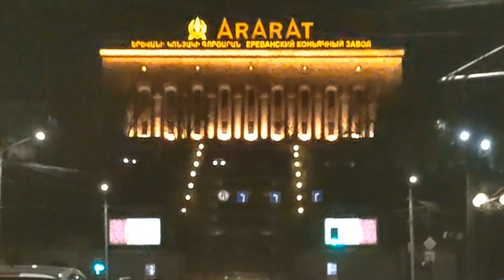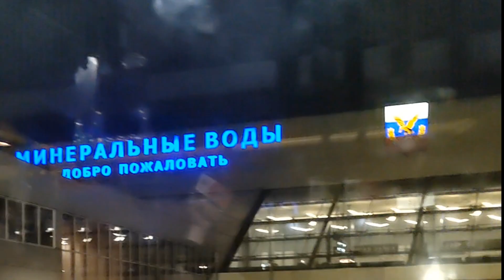Путешествие в Армению заканчивается.Начинается новое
Отель.Такси.Ночной Ереван.Аэропорт  Звартноц.Аэропорт Минеральные воды